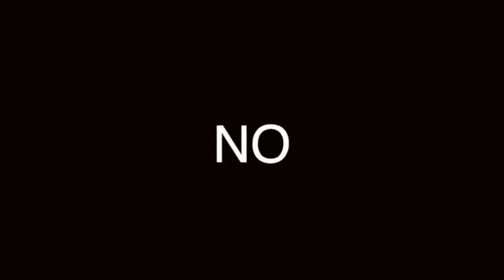REGLAS PARA USAR BOTAS AMARILLAS para HOMBRE: no puedes dejar de SABER ESTO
LAS BOTAS AMARILLAS, TIMBERLAND, CAT, O CUALQUIER OTRA MARCA ESTÁN DE MODA Y DISTINGUEN A SUS USUARIOS, PERO A VECES PARA MAL. APRENDE LAS REGLAS BÁSICAS PARA VERTE ATRACTIVO

Visita nuestro sitio asociado de Amazon para productos de tu interés: